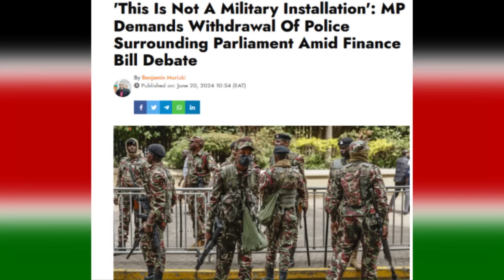AGASEKE K'AMAKURU AGEZWEHO YO MU KARERE 20 06 2024